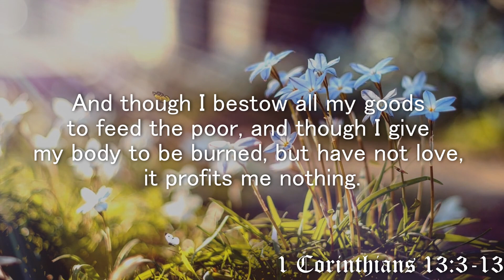05.08.2022_ Scripture Reading I Grace Bible Church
Full-length online sermons to listen to from Grace Bible Church Oshkosh. Located in Oshkosh, Wisconsin.